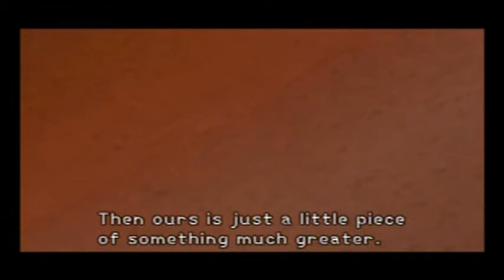Kingdom Hearts Walkthrough - Destiny Islands: A Lot Goin On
So much to cover so y not just watch and enjoy right?